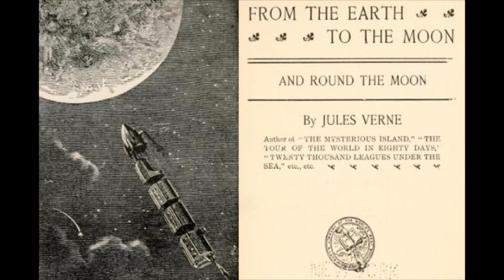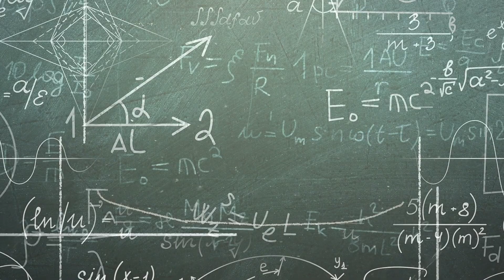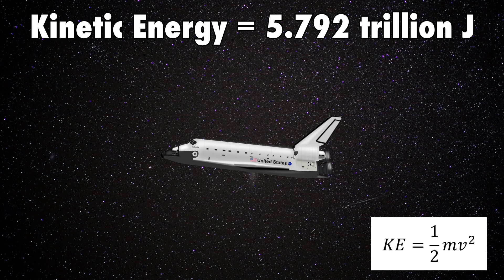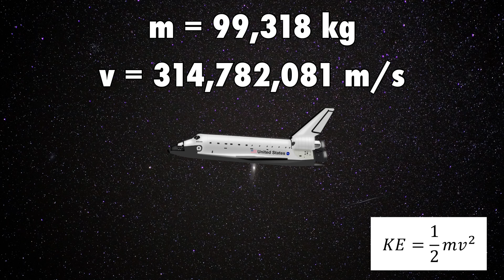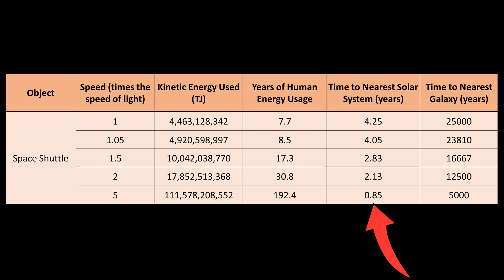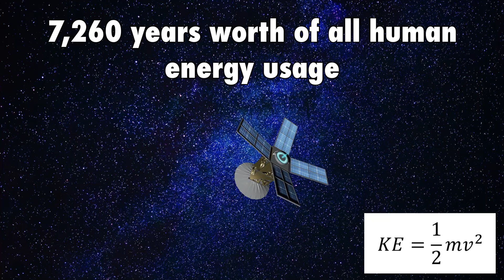The Little Talked About Reason We Will Never Achieve Light Speed.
How could we achieve sci-fi like faster than light space travel and exploration? If we could get around all of the complex physics problems that don’t allow us to achieve faster than light travel… we would still have a major, and simple problem that would prevent us from achieving it… kinetic energy. It’s wild the amount of energy needed to move objects fast. Check out this short documentary video diving into this little talked about barrier to distant space travel.